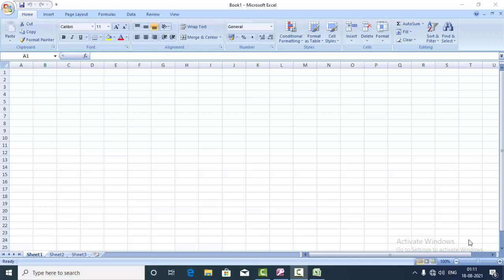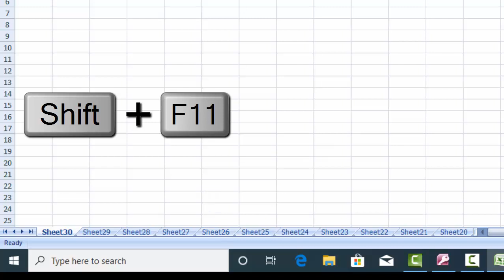Insert sheet only with short cut key in Microsoft Excel@COMPUTEREXCELSOLUTION